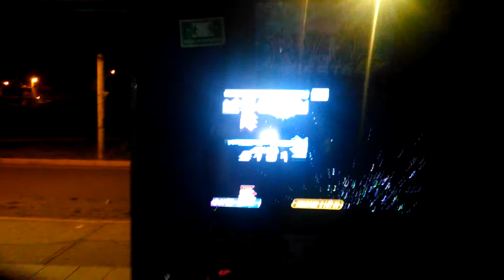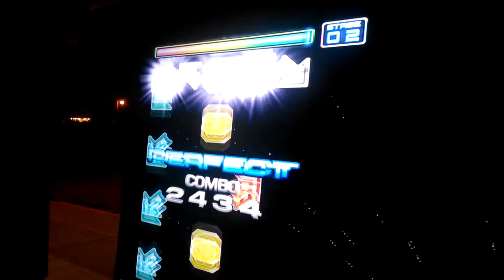Plankton - Crashday Full S22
1 good!
Máquina en Hard